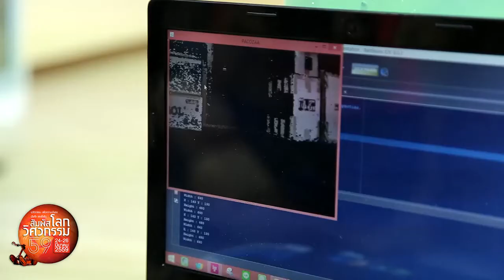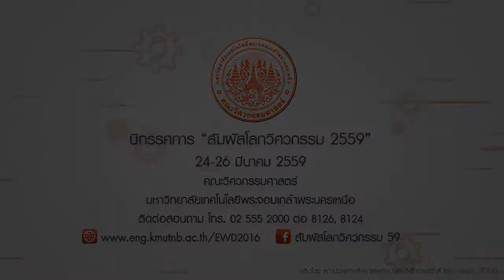KMUTNB สัมผัสโลกวิศวกรรม'59 : หุ่นยนต์หยอดปุ๋ยเม็ดในไร่ข้าวโพด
หุ่นยนต์หยอดปุ๋ยเม็ดในไร่ข้าวโพด
โดย ...
1. ผู้ช่วยศาสตราจารย์ ดร.นิรมล เรืองพยุงศักดิ์
2. นายสาริน สุริยะกุล
ภาควิชาวิศวกรรมการผลิต คณะวิศวกรรมศาสตร์

นิทรรศการ "สัมผัสโลกวิศวกรรม'59"
24-26 มีนาคม 2559
ณ คณะวิศวกรรมศาสตร์